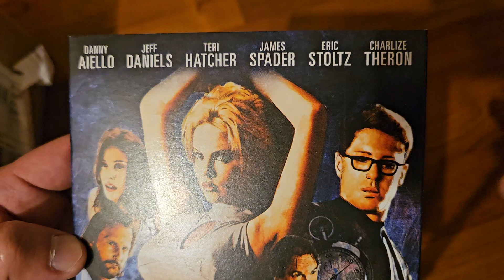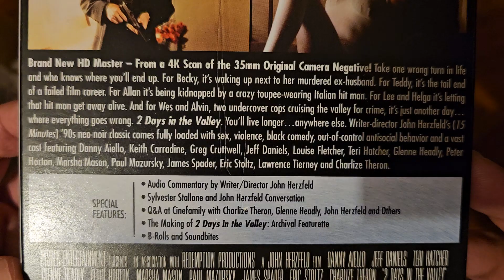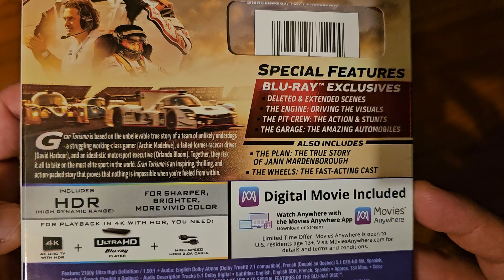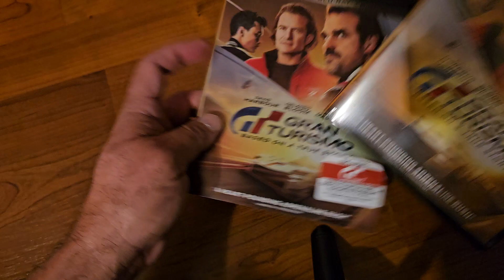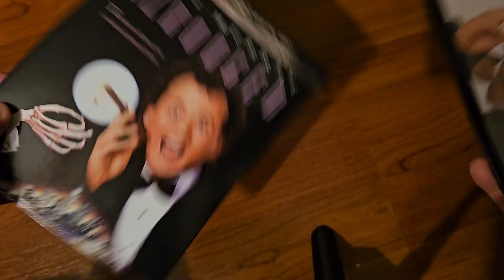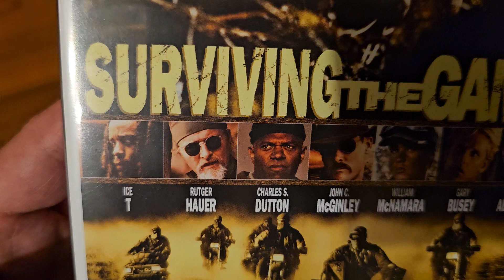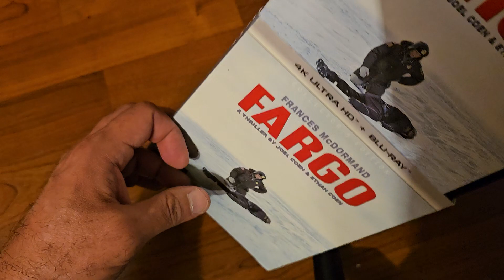4KUHD/Blu-ray collection update: New pick ups and unboxing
Hi everyone! In the this video,  I'll be showing you my new pick ups for this week. Enjoy